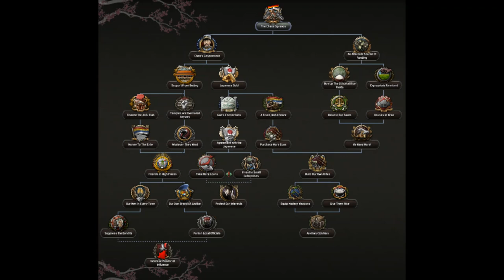HOI4 Autumn Begonia mod Trailer(With All Superevents)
This trailer is made by me and is not official. But I decided to compile all the stuff this mod had